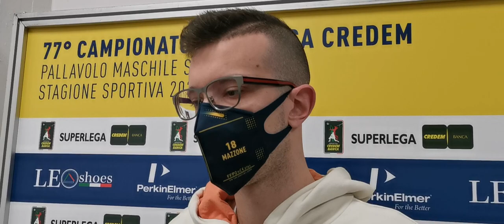Daniele Mazzone in vista del match di Verona